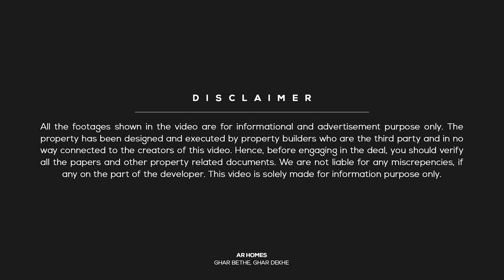Ready To move 2 and 3 BHK property in mansarover Jaipur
In this video, We are showing you a Furnished 3 BHK flat/Apartment at a Very Prime Location Mansarovar Jaipur

Property Details:
Project Name: Anmol
2 & 3 BHK Flat
Rera Registered
JDA Approved
90% loanable
Asking Price:  29 lakh* to 35 lakh*
Location: Mansarovar Jaipur